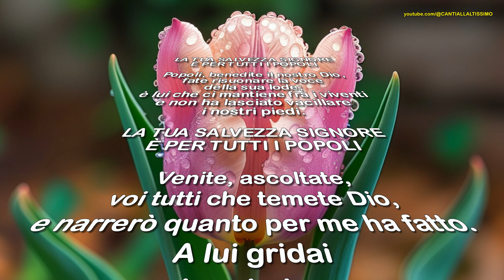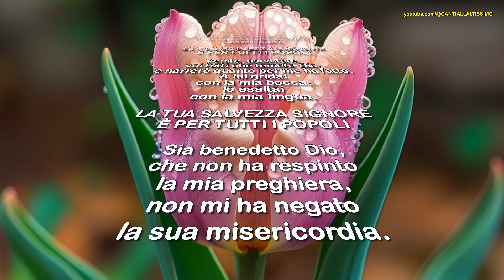SALMO 65 - La tua salvezza Signore è per tutti i popoli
MI                 SI               MI       LA         SI          MI
LA TUA SALVEZZA SIGNORE È PER TUTTI I POPOLI